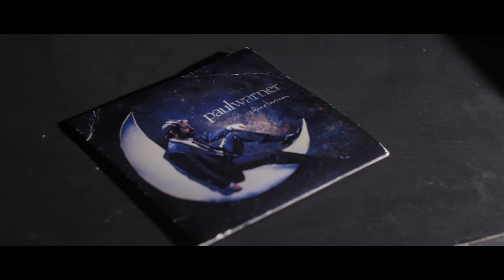Paul Warner - Planetarium (Official Music Video)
Official Music Video by Paul Warner - Planetarium

Kala Dismuke - BG Vocals, Aliens
Takiya Mason - BG Vocals
Will Boos - Guitar
Torin Degnats - Drums
Matthew O'Brien - Bass
Paul Warner - Piano, Vocals, Visual FX

Starfield artwork provided by Starkiteckt Designs

Thanks to Andrew Kramer & Video Copilot, Adobe After Effects, Red Giant, Judson Smith, Ian Schumacher, Damian Cartier, Todd Weaver